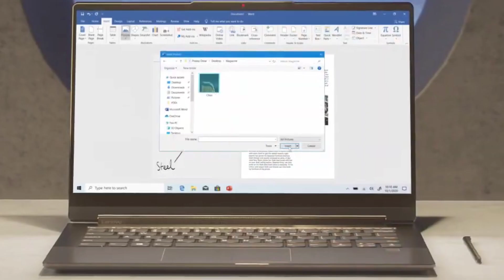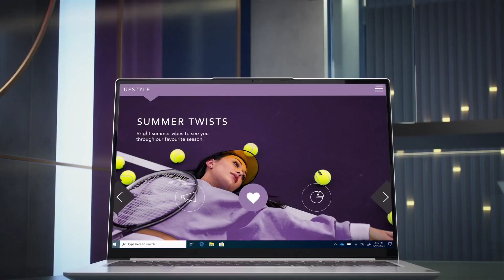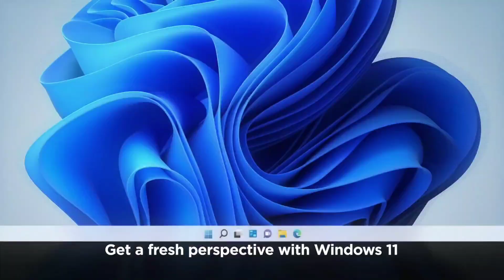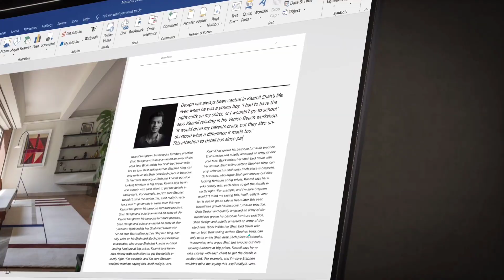Lenovo Yoga 13s 2021 Ryzen Edition Windows 11 Laptop With Dolby Atmos Speakers Launched